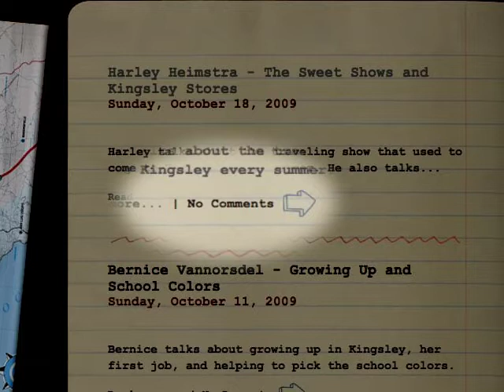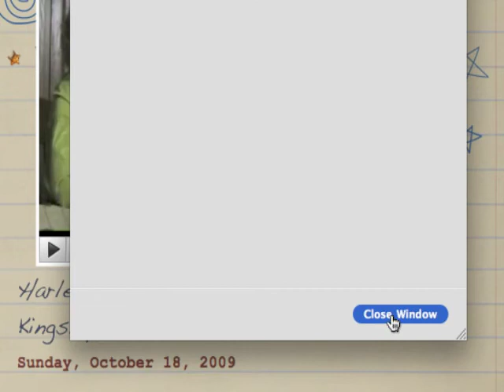017 news times state baseball champs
017 news times state baseball champs